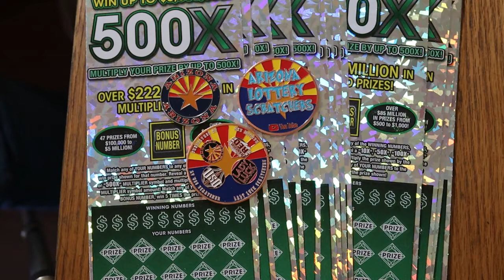500X💥ONE A DAY IN JUNE, COMING!!💥💥😎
THIRTY DAYS OF $50 TICKETS!! $1500 WORTH!💥💥🙏